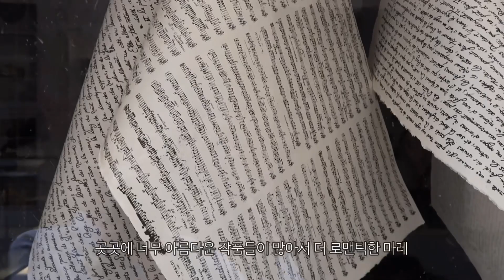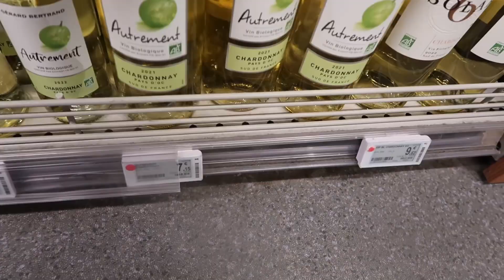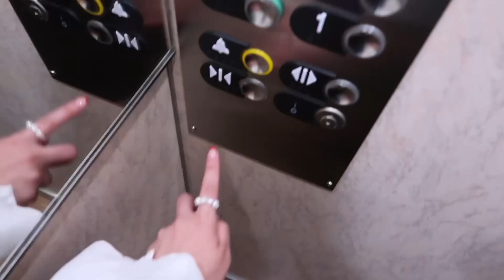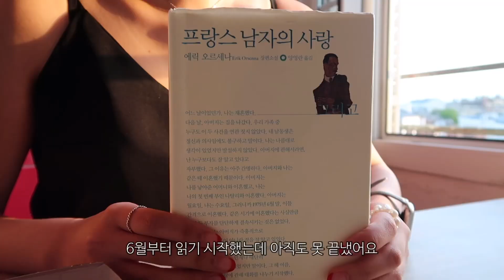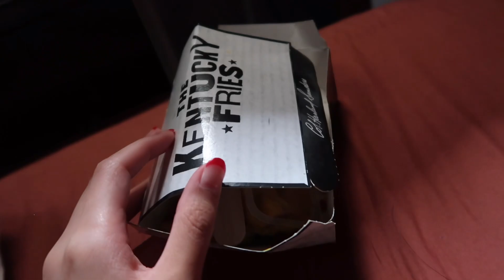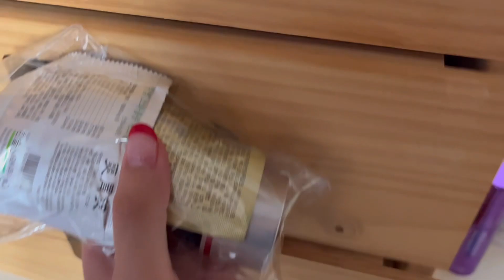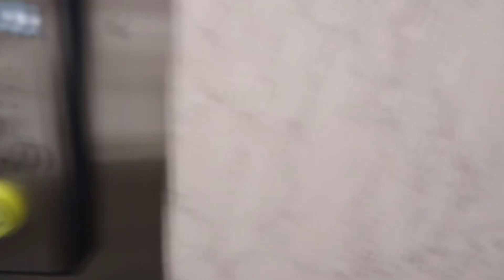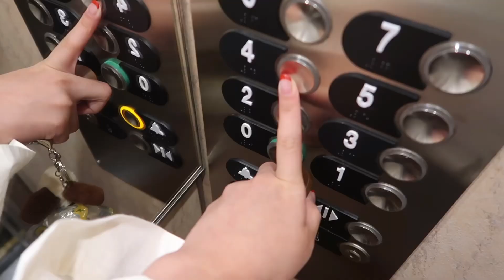🇫🇷파리에서 혼술하고 만취 후 북한식당 가서 평양냉면 먹고 에펠탑 보며 해장하는 숙취 브이로그ㆍ10분짜리 짝사랑ㆍ백수 파리지앵의 파리 50일 살기ㆍ파리 숨은 카페 맛집 추천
어제 불금을 보내고 숙취로 고생하는 분들을 위한 영상🥹
만취했을 때 마침 카메라 용량이 다 차서 주사 부리는 영상이 없더라고요 (다행)
그래도 정말 이날 이후로 지금까지 만취한 적은 없지만, 어제도 숙취로 고생은 했어요 (한심)
부디 남은 2023년을 술 때문에 후회하는 일이 없길 바라며...